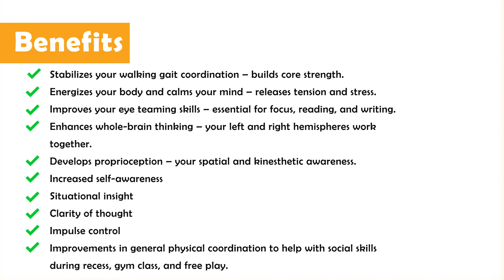Cross crawl | Brain Gym Tutorials | Exercise 13 | DLearners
Students alternately move their arms towards the opposite leg and then vice versa.
Since each limb is governed by the hemisphere of the opposite side,
this exercise facilitates connection between the two hemispheres.

Benefits:

● Stabilizes your walking gait coordination – builds core strength
● Energizes your body and calms your mind – releases tension and stress
● Improves your eye teaming skills – essential for focus, reading, and writing
● Enhances whole-brain thinking – your left and right hemispheres work together
● Develops proprioception – your spatial and kinesthetic awareness
● Increased self-awareness
● Situational insight
● Clarity of thought
● Impulse control
● Improvements in general physical coordination to help with social skills during recess, gym class, and free play.
Want to understand your child's learning styles and performance?
Get a free screening and Download OUR FREE AND DETAILED REPORT TODAY.